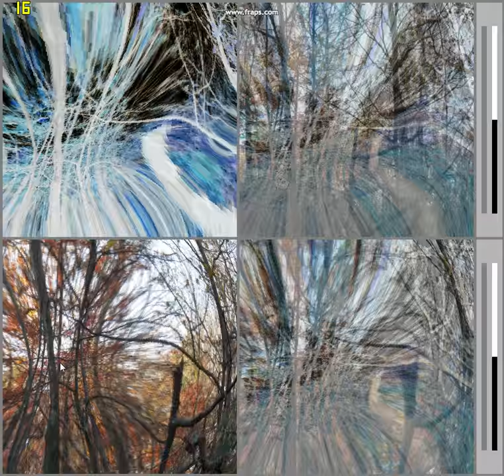Exercise in dataflow animation programming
A demo of animation generated by a dataflow graph written in Processing (source code

It is being interactively controlled by the mouse.